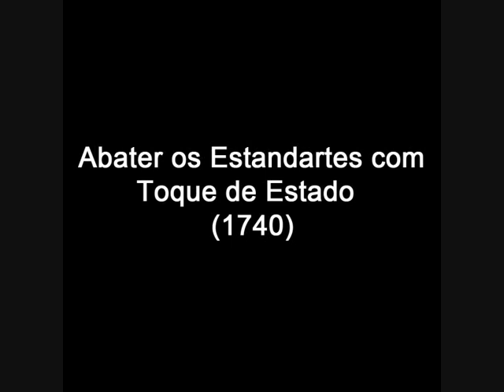Portuguese 18th Century Marches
Three Portuguese marches dated 1740:

Abater os Estandartes com Toque de Estado

Marcha do Exercito 1

Ave Marias (sounds retreat)